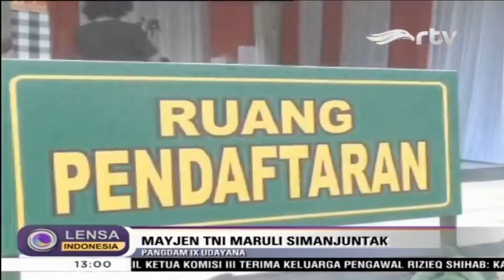[LIVE] LENSA INDONESIA UPDATE - VAKSIN CORONA DATANG, SIMULASI DIGELAR - RTV